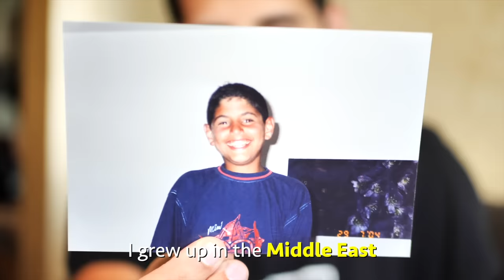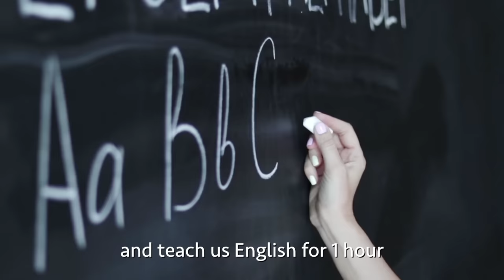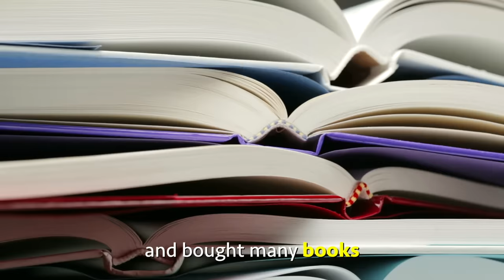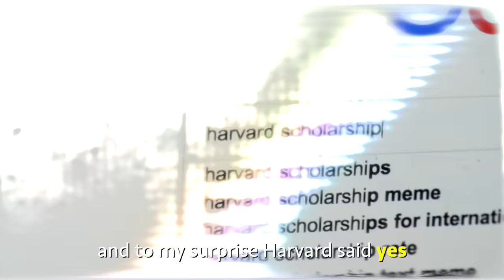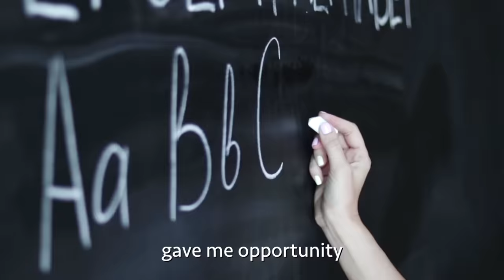The Power of Opportunity